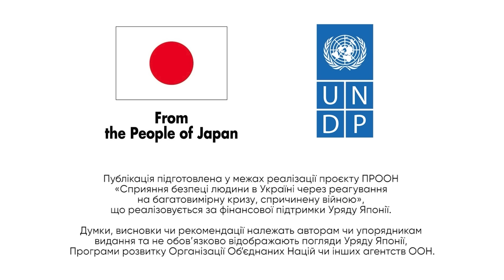Денис Казанський про Донбас, російську пропаганду та стереотипи || подкаст ПОГОВОРИМО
У гостях подкасту ПОГОВОРИМО? Денис Казанський – український блогер та журналіст із Донецька. З Денисом говоримо про стереотипи та пропаганду про Схід України.